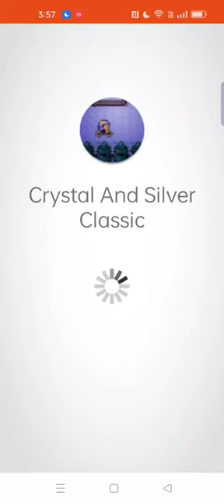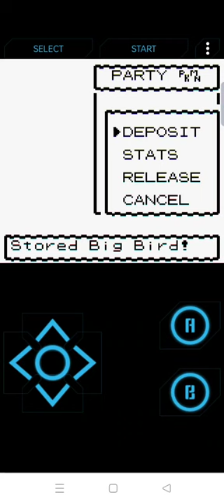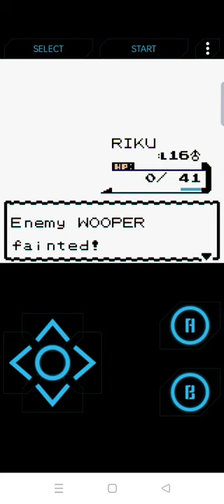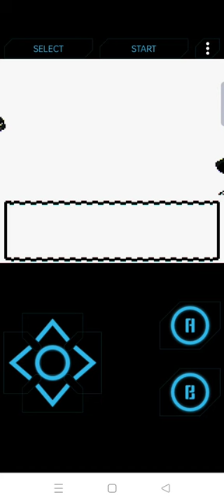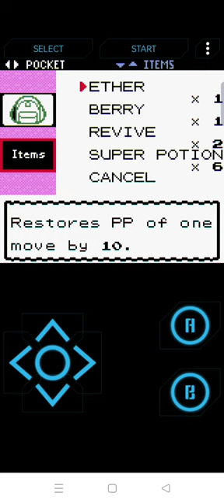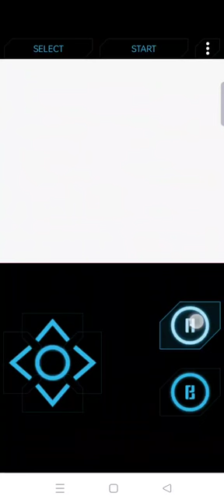gym leader were are you ah ha off to the lighthouse away we go. pokemon crystal part 10